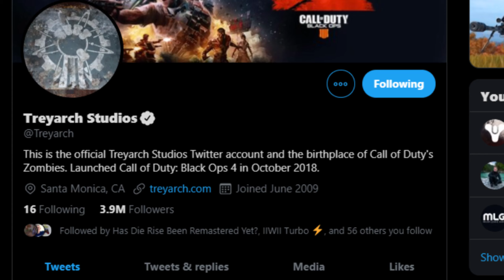Tranzit Crew In DLC 4? | 12 Player Zombies Map? - Black Ops 4 Zombies DLC 4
Treyarch has started with their teasers for DLC 4 and the hype has commenced. They gave us an image of someone (not sure who) opening the cryopod from Blood Of The Dead. Could this be a hint that the Tranzit Crew returns in 12 a player zombies map? We'll have to wait and see!!!

Quick update: DLC 4 is confirmed to be coming out IN SEPTEMBER. So potential release on the 24th.

Please leave feedback it's always appreciated.